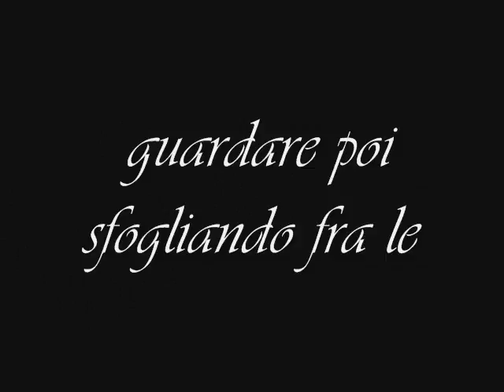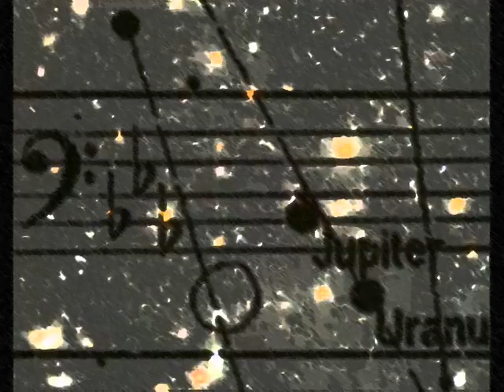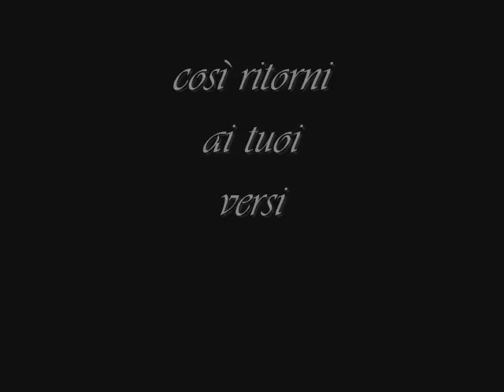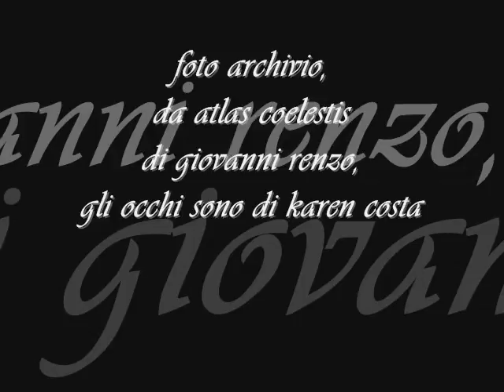giuliano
beppe costa testo e video, a giuliano perticara autore delle musiche, poeta e mio blogmaster, foto archivio, gli occhi sono di kare costa